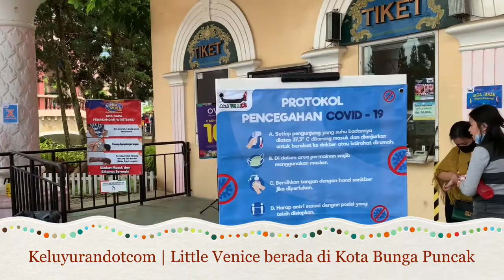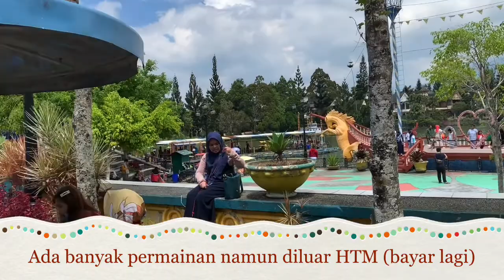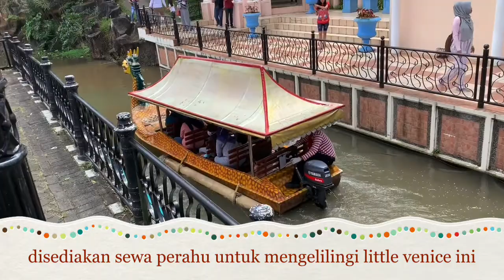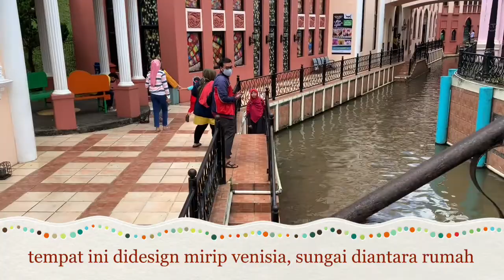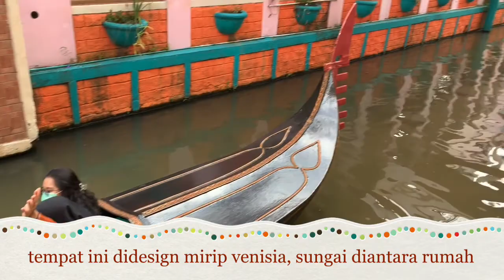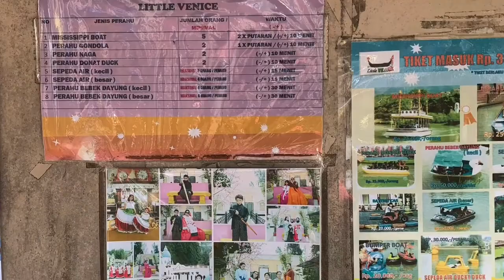Little Venice, Miniatur kota Venisia di Kota Bunga Puncak cipanas